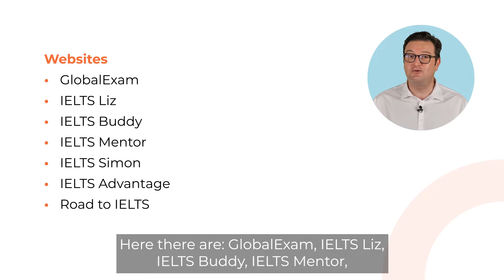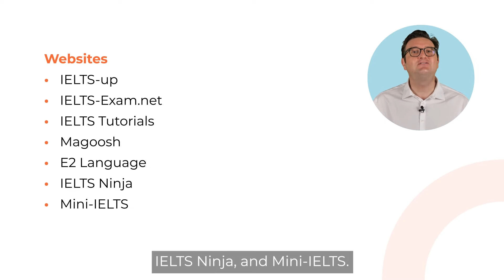IELTS: Top 14 Best Websites And Other Online Resources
You wish to get the IELTS score of your dreams and you need access to the best training resources online? GlobalExam can help you!

In this video GlobalExam will be going over the 14 best IELTS websites that will help you in your exam preparation, as well as some other useful online training materials. These websites are sure to help you improve your score given the fact that they are full of information and each information is presented in a different way!
Some of these websites are free and let you read and train for free, without any barrier. Others are paid websites, meaning that you must pay a certain fee in order to gain access to your desired content.
GlobalExam will go over the pros and cons of each website as well so that you could make your decision easily!

Lastly, if you wish to practice for any language exam such as the IELTS, one great way to do so is to sign up on GlobalExam’s online platform, where you’ll have access to dozens of practice tests, exercises, mock exams, vocabulary & grammar worksheets, helpful in-depth instructional videos like this one and so much more.